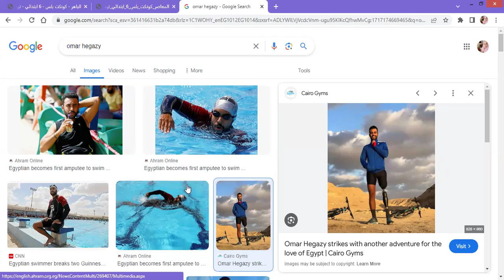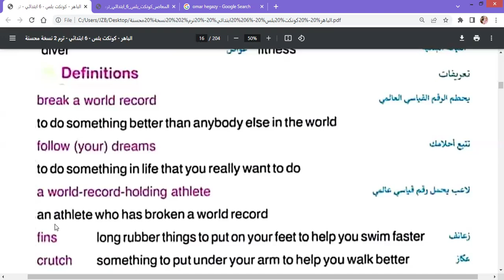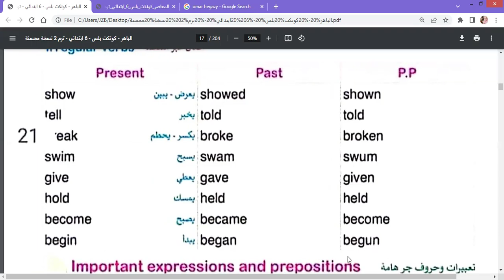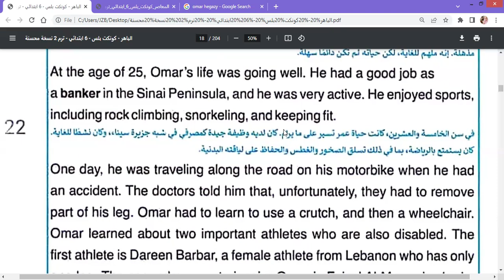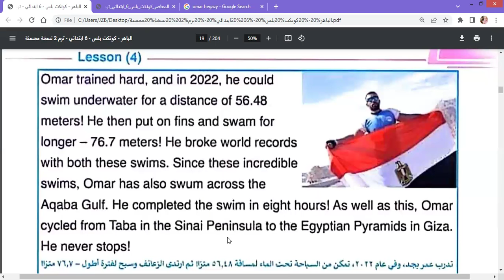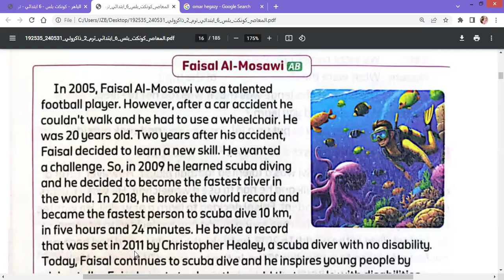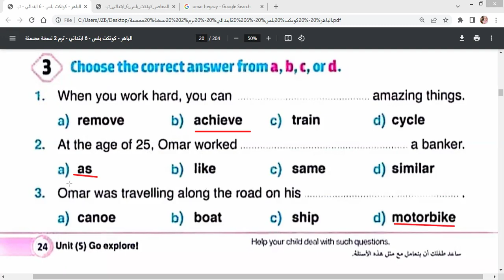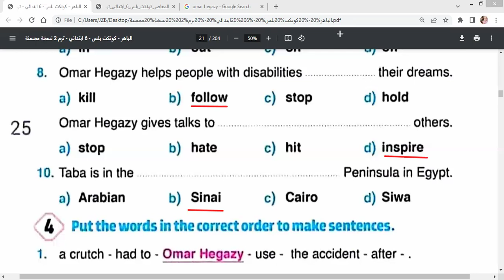Connect Plus 6 | Unit 5 | Lesson 4 | كونكت بلس الصف السادس | الترم الثاني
.. الصور المصاحبة من كتاب الباهر
متاح دروس أونلاين برايفت ومجموعات